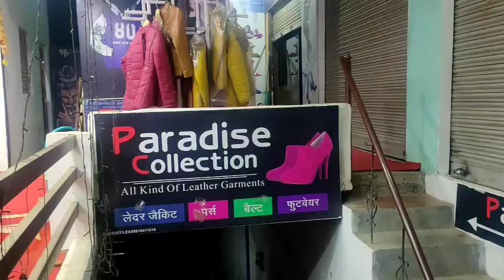ललितपुर मैं आज पूर्व केंद्रीय मंत्री प्रदीप जैन आदित्य ने प्रेस कॉन्फ्रेंस कर क्या कहा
देखिए ललितपुर लाइव टीवी की इस रिपोर्ट में.